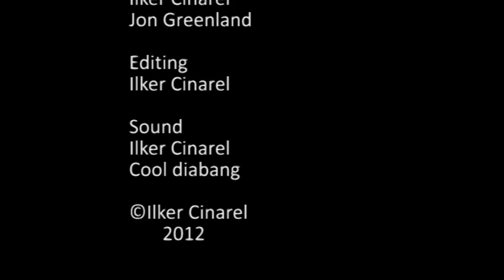Globe, balls and wig - by Ilker Cinarel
Site specific performance video work